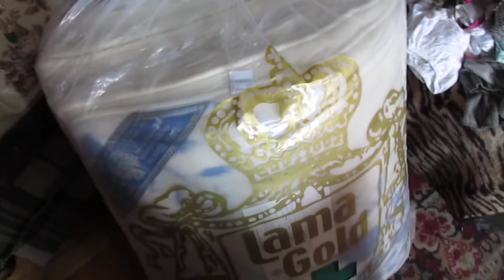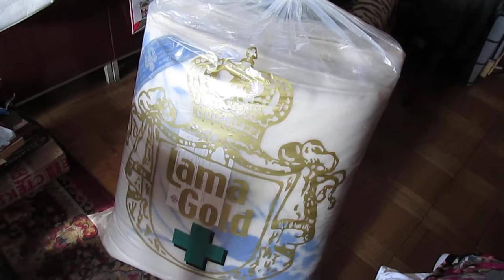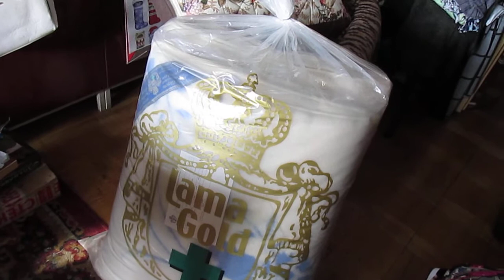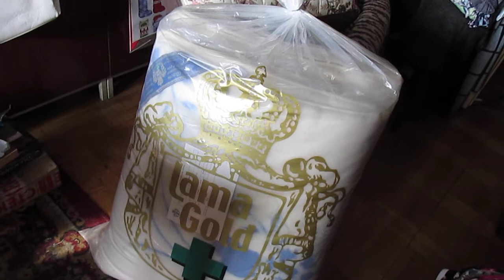Лама Голд - ОСТОРОЖНО! МОШЕННИКИ! / Elena Pero